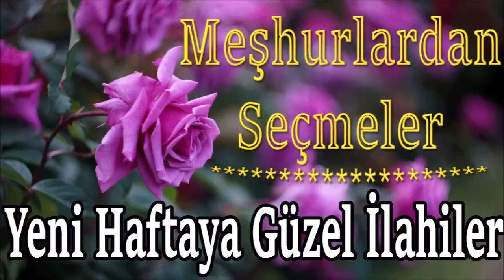EN SEVİLEN İLAHİLER KARIŞIK GÜZEL İLAHİLER HAFTANIN EN ÇOK DİNLENEN İLAHİLERİ AĞLATAN İLAHİ DİNLE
Rabbim Yardımcımız Olsun Depremin Yaşandığı Kahramanmaraş Hatay Gaziantep Adana Şanlıurfa Adıyaman Malatya Kilis Osmaniye Ve Tüm İllerimiz Depremi Yaşayan Her Vatandaşlarımız TÜRKİYEM Başımız Sağ Olsun Rabbim Ölenlere Rahmet Eylesin Yaralılara Acil Şifalar Versin Yakınlarına Sabırlar Diliyorum Rabbim Felaketlerden Kurtarsın Dualarımız Sizlerle Rabbim Bir daha Yaşatmasın

Allah'ım Yıkıntı altında kalmaktan sana sığınırım yüksek yerden düşmekten sana sığınırım Suda boğulmaktan ve yangından sana sığınırım Ölüm anında şeytanın gelip beni aldatmasından senin yolunda savaş esnasında düşmandan kaçarken ölmekten ve zehirli hayvanların sokmasıyla ölmekten sana sığınırım

En Sevilen İlahiler🌹Karışık Hüzünlü İlahiler🌹Yeni Güzel Seçme İlahiler🌹Yeni İlahi Dinle 2023

En Çok Dinlenen İlahiler🌹Karışık Güzel İlahiler🌹Yeni Duygusal Ağlatan İlahiler🌹Yeni İlahi Dinle

En Güzel İlahiler🌹Karışık Seçme İlahiler🌹Yeni Hüzünlendiren Dertli İlahiler🌹Yeni İlahi Dinle

En Sevilen İlahiler🌹Karışık Güzel İlahiler🌹Yeni Hüzünlü İlahiler🌹Duygusal İlahiler🌹İlahi Dinle

🌹En Çok Dinlenen İlahiler🌹Karışık Güzel İlahiler🌹Muhteşem Yeni İlahiler 2023🌹İlahi Albümü Dinle🌹

🌹En Çok Dinlenen İlahiler🌹Karışık Güzel İlahiler🌹Huzur Veren Yeni İlahiler🌹İlahi Bahçesi Dinle🌹

ilahi kervanı,
ilahi dinle,
ilahiler dinle,
yeni ilahiler,
karışık ilahiler,
en sevilen ilahiler,
seçme ilahiler,
2023 ilahileri,
2023 ilahi dinle,
ilahiler 2023,
karışık ilahiler 2023,
ilahi 2023,